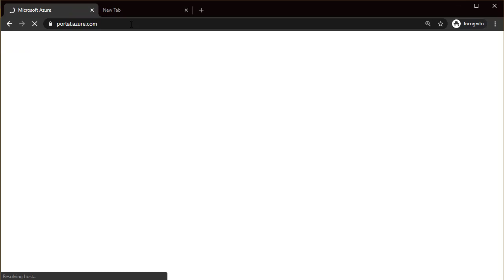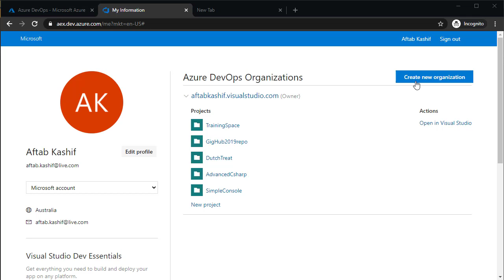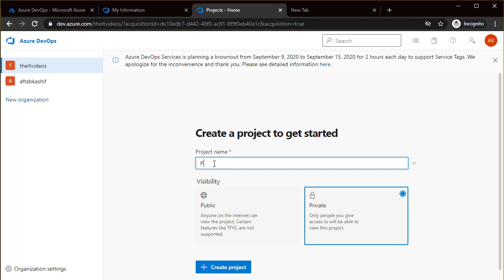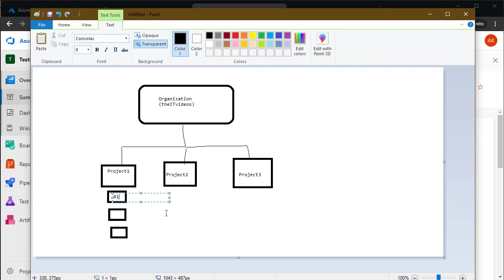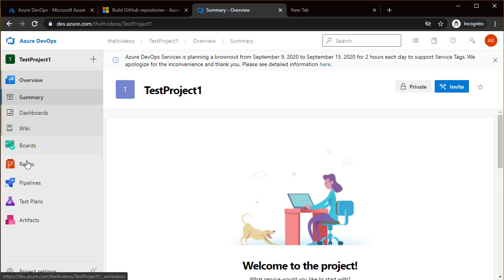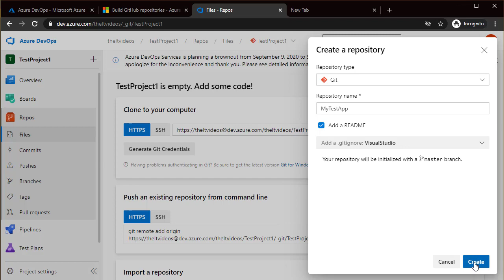How to create a new Repo in Azure DevOps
Check out my complete new course in Web API in ASP.Net Core
Web API in ASP.Net Core: A Project-Based Step by Step Course

In this video, I talk about creating a brand new Repository in Azure DevOps from scratch.